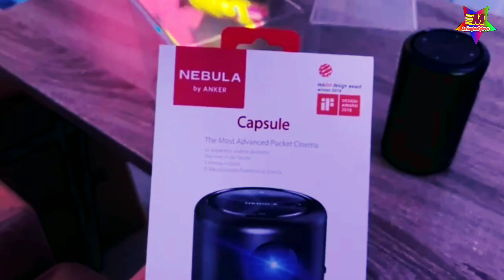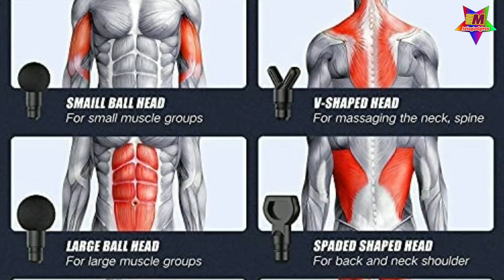MEN GADGETS || BEST GADGETS FOR MEN || MIX GADGETS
super gadgets for men latest cool gadgets make easy your life